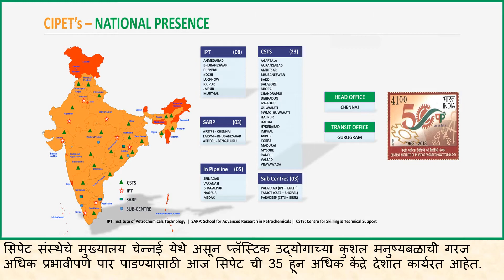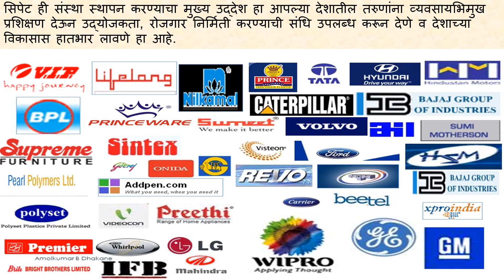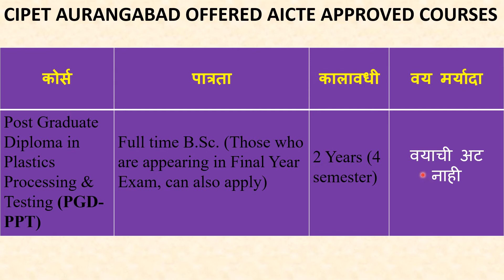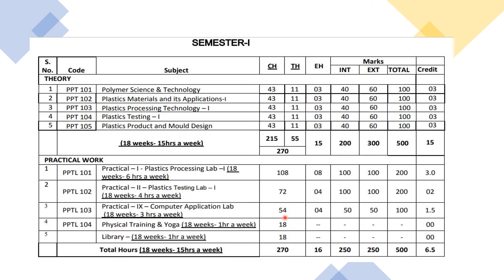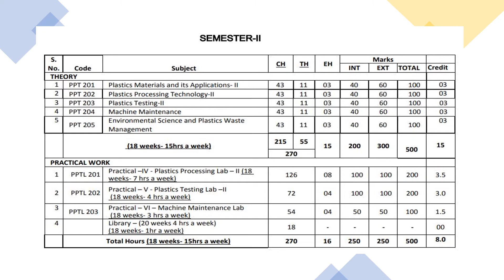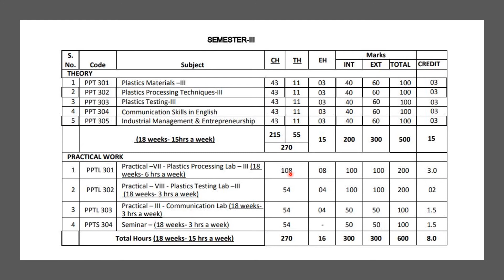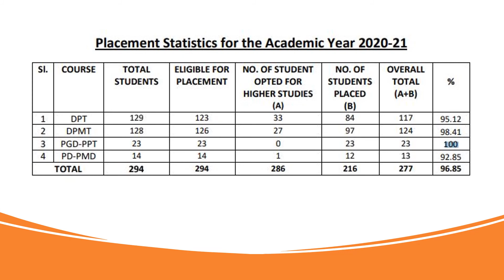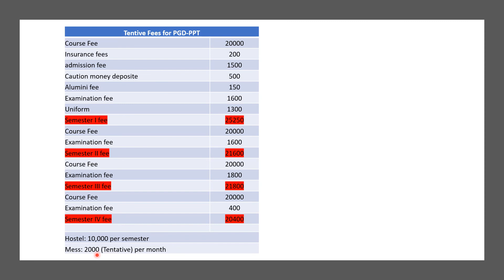Post Graduate Diploma in Plastics Processing & Testing (PGD-PPT)